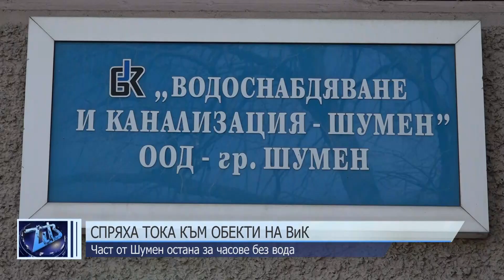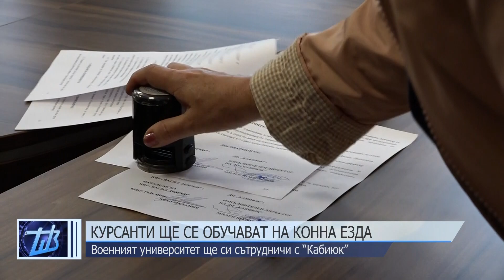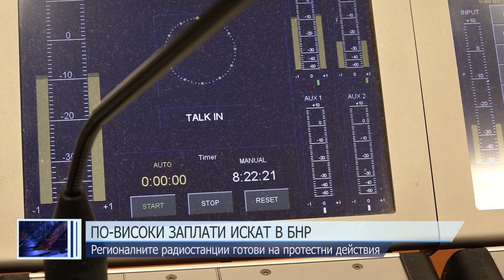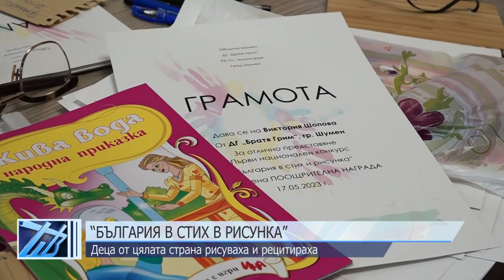ЦЕНТРАЛНА ЕМИСИЯ НОВИНИ 17 05 2023